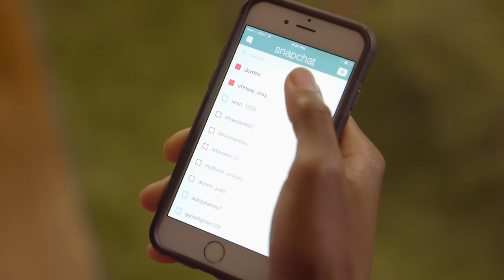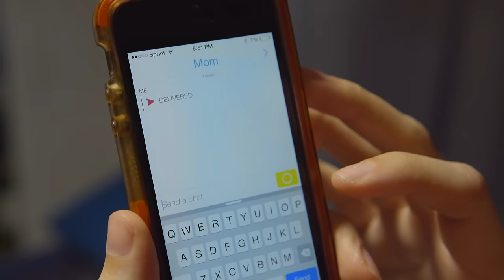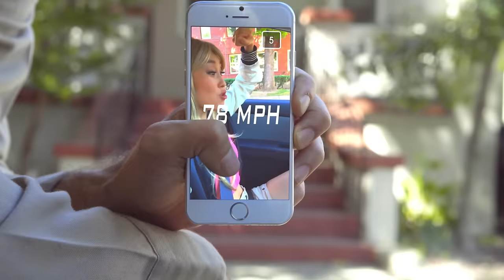EVERY SNAPCHAT EVER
In a world where you can send people pictures and videos that disappear after viewing, Snapchat is the app that provides all the addicting fun (And dick pics)!

EVERY [BLANK] EVER is a parody show poking fun at everything… ever.  Join Ian, Anthony, Keith, Noah, and Olivia as we throw a big, fat magnifying glass on the ridiculous tropes and hilarious stereotypes from movies, music, technology, video games, and popular culture… NO SUBJECT IS SAFE!  Catch the newest series from SMOSH every other Tuesday

HELP US FILL IN THE [BLANK]!
Tell us what you want us to make fun of next in the comments!

Cast:
Ian Hecox (snap: ianhecoxsnaps)
Anthony Padilla (snap: anth0nypadilla)
Noah Grossman (snap: noahgrossman)
Olivia Sui (snap: oliviasui11)
Keith Leak (snap: keithleak)
Courtney Miller (snap: co_mill)
Shayne Topp (snap: shanyetopp)

Director: Ryan Todd
Written by: Anthony Padilla, Ian Hecox, Ryan Finnerty
Produced by: Anthony Padilla, Ian Hecox, & Ryan Todd
Creative Director: Joe Bereta
Director of Photography: John Jimenez
Edited by: Katie Reed
Post Supervision by: Ryan Finnerty
Coordinating Producer: Mayra Diaz
Camera: Brennan Iketani
AC: Dylan Wright
Sound: Ivan Harder
Pre-production Designer: Odin Abbott
On-set Production Designer: Lindsey Liberman
Grips: Patrick Egan & Lee Eisenhower
Wardrobe: Felicia Cowley | Makeup: Paula Barkley
PA: Brandie Rovito & Stephanie MacDonell
DIT/Media Mgmt: Gabe Laguer
BTS: Phil Mohr
Color: Mike Burton